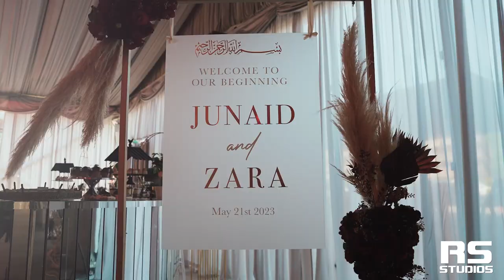Junaid & Zara - Wedding Trailer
I Create Love Stories

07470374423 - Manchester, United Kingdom